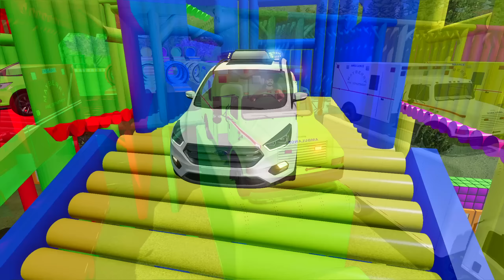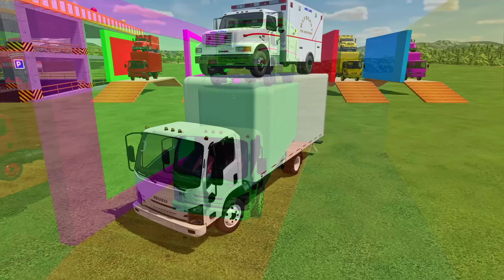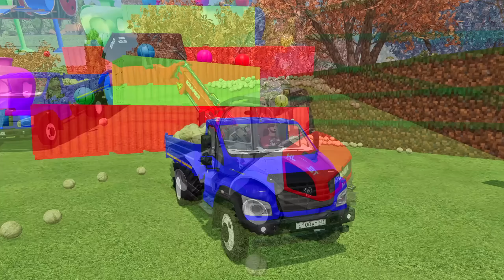TRANSPORTING POLICE FORD KUGA & AMBULANCE WITH ISUZU TRUCKS! Farming Simulator 22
Hello friends! In this video I will transport Ford Kuga and ambulance  with ISUZU trucks!